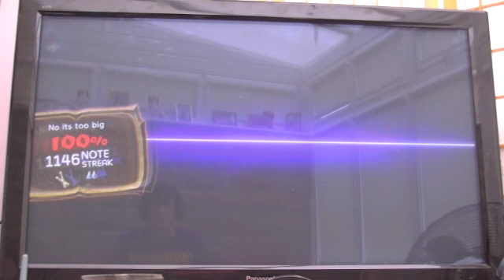Guitar Hero Warriors of Rock: Burn Guitar/Bass 100% FC #11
coop 100% fc by ukogmonkey and robthetiger